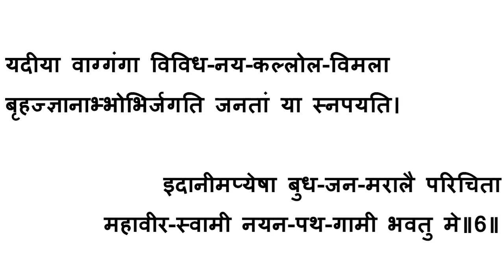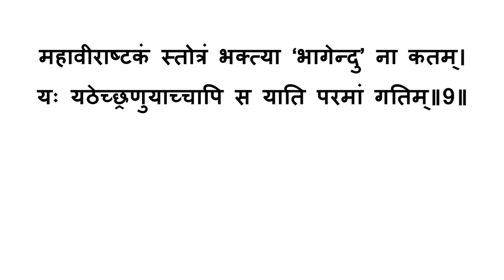Shri MahaveerAsthak Stotra